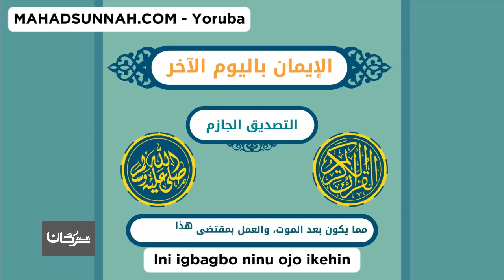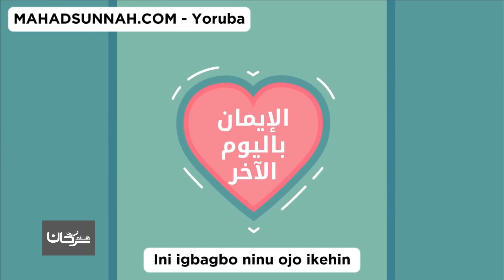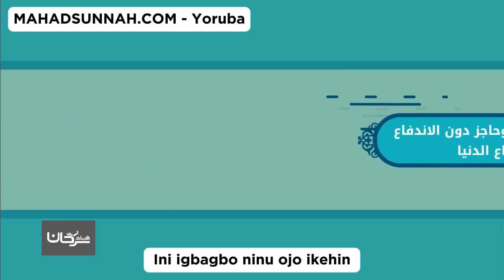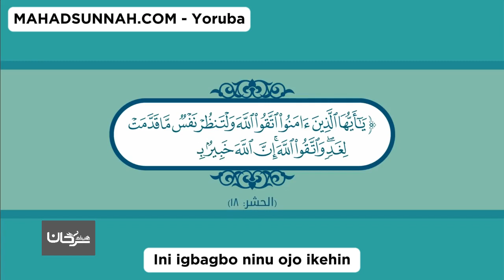Ini Igbagbo Ninu Ojo Ikehin